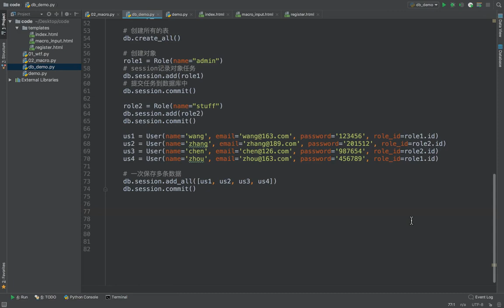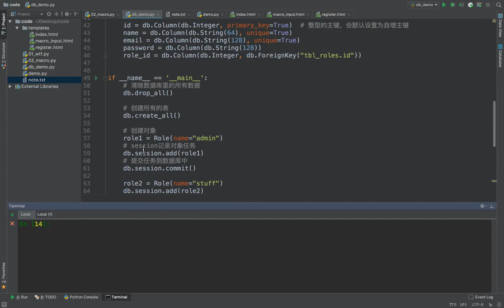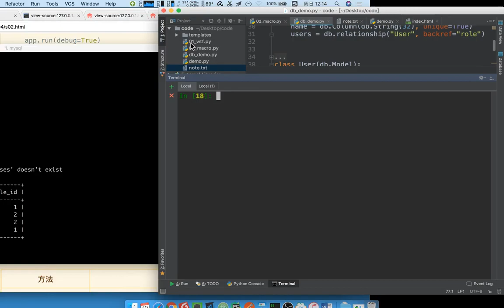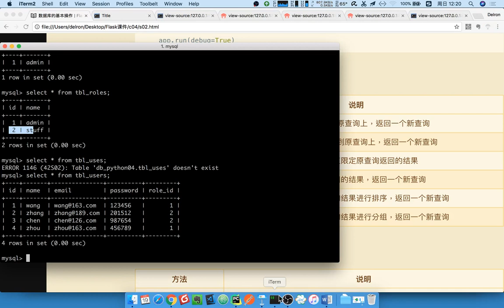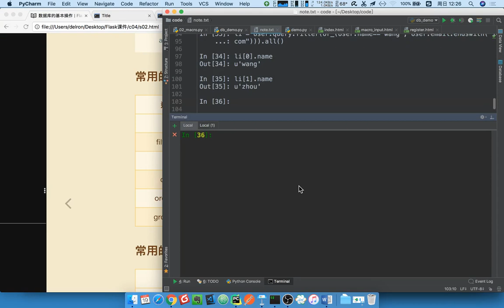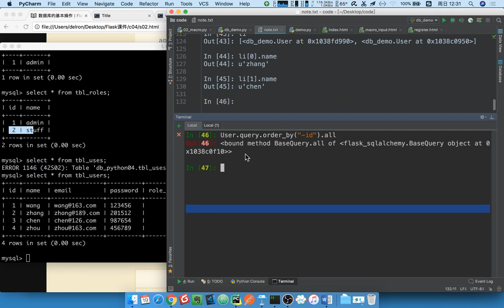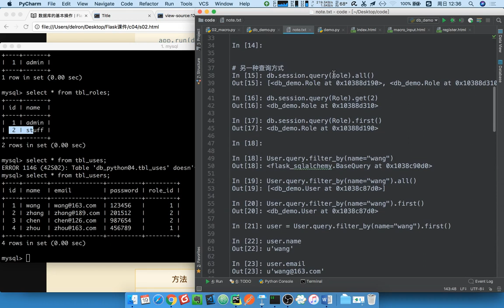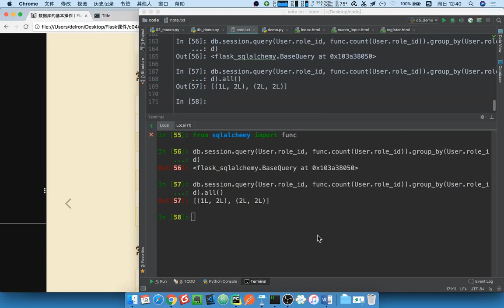15 flask框架丨09 数据库扩展包flask sqlalchemy丨05 sqlalchemy数据库查询